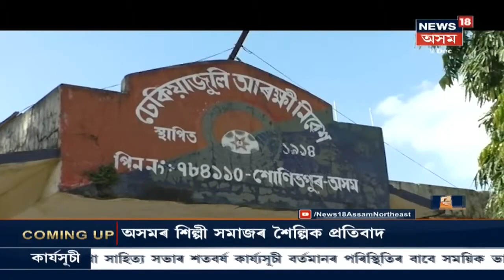ৰাজধানী Delhiৰ CAA বিৰোধী প্ৰতিবাদতো দুষ্কৃতিকাৰীৰ হিংসাত্মক কাৰ্য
15 December, 2019: Delhiৰ দুষ্কৃতিকাৰীয়ে জ্বলাই দিলে কেইবাখনো বাহন । CAA বিৰোধী প্ৰতিবাদক হিংসাত্মক কৰাৰ চেষ্টা । লগতে চাওঁক আন আন গুৰুত্বপূৰ্ণ সংবাদসমূহ ।